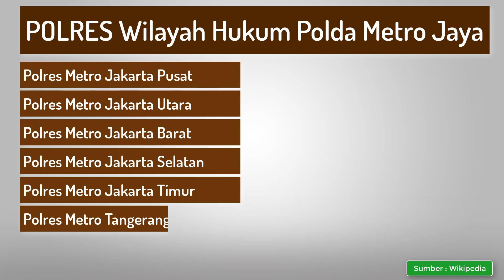13 Kapolres di Wilayah Polda Metro Jaya 2018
13 Kapolres yang berada di wilayah hukum Kepolisian Daerah Metropolitan Jakarta Raya atau Polda Metro Jaya adalah pelaksana tugas Kepolisian Republik Indonesia di wilayah Provinsi Daerah Khusus Ibukota Jakarta, Serta sebagian Provinsi Jawa Barat dan Banten. berikut 13 Polres

, 20 Lulusan AKPOL Akademi Kepolisian Peraih Adhimakayasa 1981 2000,
, 22 Kapolres di Wilayah Polda Jawa Barat 2018,
, Bukan Jenderal Tito Karnavian termuda ini Deretan Umur Kapolri saat menjabat,